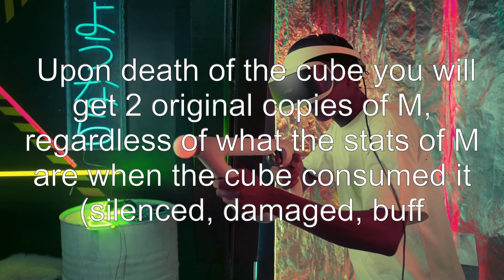Shadowcaster and cube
hearthstone: Shadowcaster and cube

Related to: hearthstone